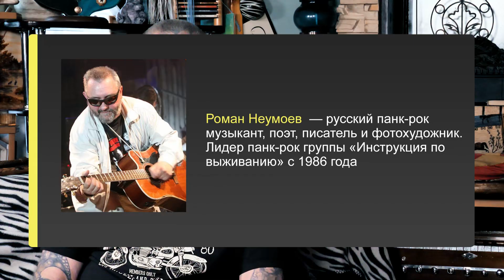Александр Чиркин - сибирский панк / ПУТТИ / ЕГОР ЛЕТОВ / КОРОЛЬ И ШУТ / водка, женщины, пельмени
Интервью с Александром Чиркиным, лидером культовой сибирской панк-рок группы "ПУТТИ". Говорим про Егора Летова, Янку Дягилеву и прочих героев сибирского панк-рока, дружбу с группой "Король и Шут", работу художником - оформителем, музей "Путти хаус" и выставки в Москве.

Помочь нам снять новые выпуски:
RU Сбербанк  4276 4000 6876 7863
UA Приватбанк  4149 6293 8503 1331
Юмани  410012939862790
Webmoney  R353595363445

Наша команда:
Дмитрий Дубров Plotnik82 - рулевой
Евгений Сабельфельд - камеры
Сергей Яковлев - звук
Кристина Павлюченко - редактор
Jeanne Sunny - редактор
Виталий Каменюченко - логотип, digital

Благодарим:
- Pervoe Kino Film Company и Рентал "Первое Кино" за предоставленное звуковое оборудование
- Сергея Добрера за помощь в проведении съёмок